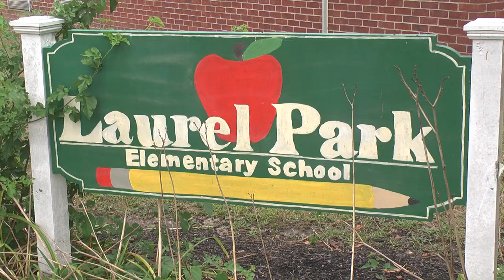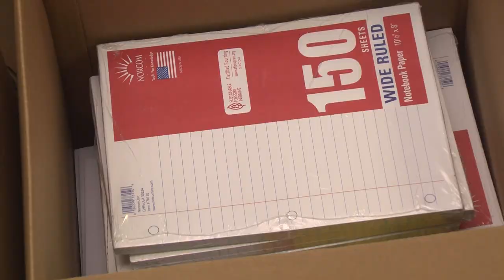Unstuffing a Bus in Brentwood With The United Way of Long Island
Video Journalist Eric Raimondi

Featured Interviews:
John Corrado
Alex Siegel
Akeem Phipps
Stacy O'Connor
Eric Snell
Daniel Flynn